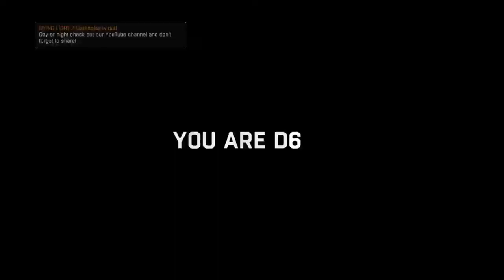Dying Light feat Abelsmash13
More random gameplay